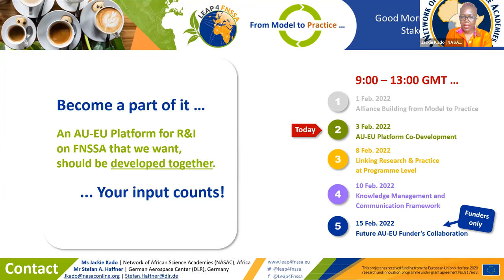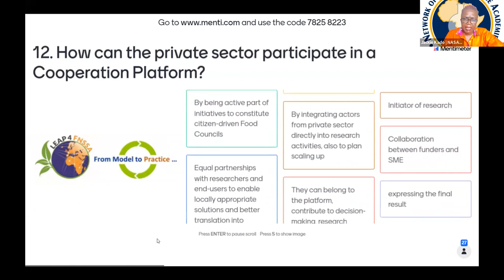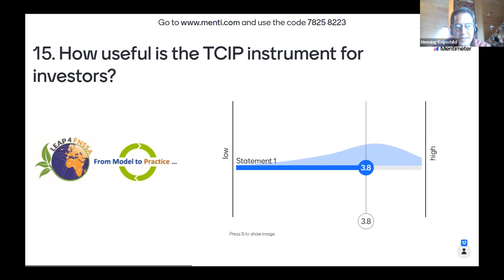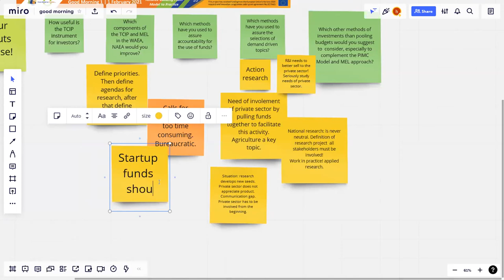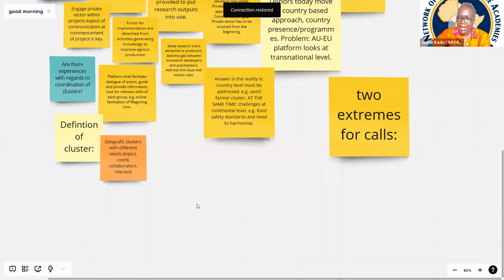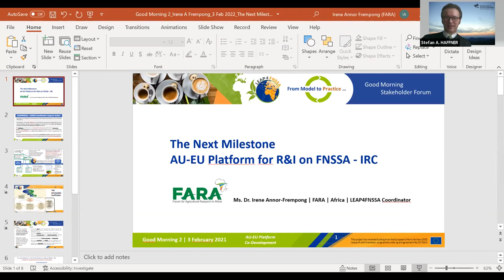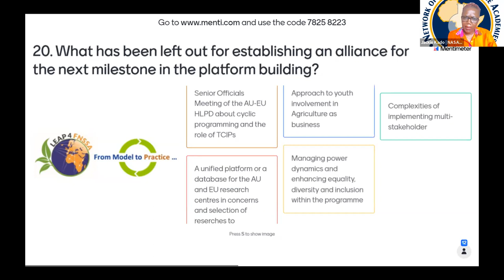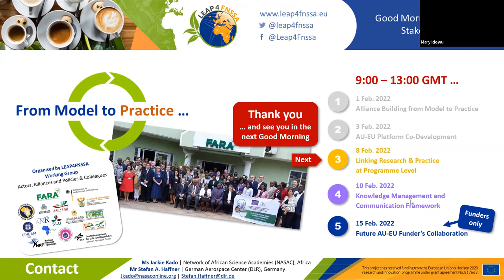Good Morning Stakeholder Forum 2 | AU-EU Platform Co-Development | 3 February 2022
Good Morning 2 | 3 February 2022 | AU-EU Platform Co-Development